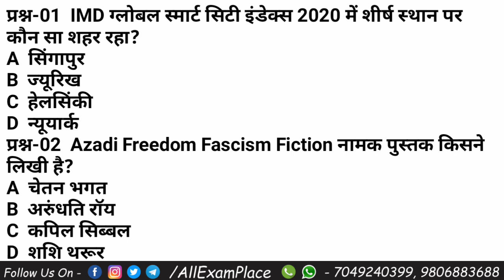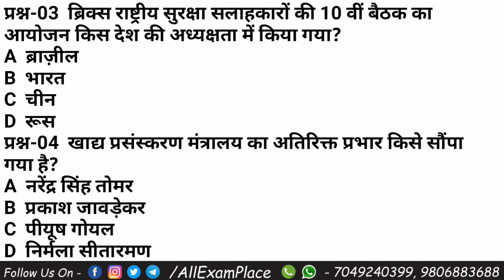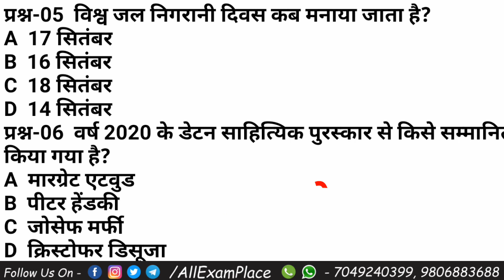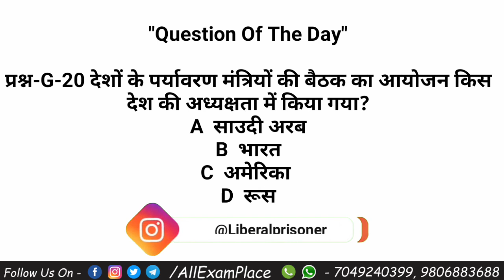21 September 2020 | Current Affairs In Hindi | Daily Current Affairs | All Exam Place | Sachin Sir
स्टडी मटेरियल एवं PDF डाउनलोड करने के किए इस लिंक पर क्लिक करें

आप हमसे Whatsapp Group पर भी जुड़ सकते है. Whatsapp लिंक

मध्य प्रदेश पुलिस के लिए महत्वपूर्ण पुस्तकें
BOOKS FOR MP POLICE 2020
(MP CONSTABLE AND MP SI)

1. Sharda Ankganit (Hindi Medium)
2. Naveen Ankganit by R.S. Agarwal
3. Lucent's Samanya Gyan (Hindi)
4. One Liner Approach Samanya Gyan: A Dictionary of Facts Based on NCERT
5. Samanya Budhi Avum Tarkshakti Parikshan
6. Tarkshakti Parikshan (A Modern Approach to Verbal and Non-Verbal Reasoning) by R.S. Aggarwal

7. Lucent's Samanya Vigyan
8. RRB SAMANYE VIGYAN Speedy
9. Madhya Pradesh - Ek Samgrah Adhyann (Hindi)
10. Madhya Pradesh Ek Parichay
11. LUCENT Samanya Hindi (Hindi)
12. Manak Samanya Hindi Arihant Expert (Hindi)
13. Objective General English BY SP BAKSHI
14. General English (English-Hindi Edition) LUCENT